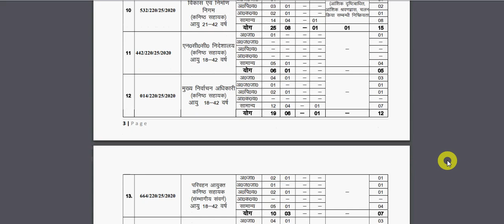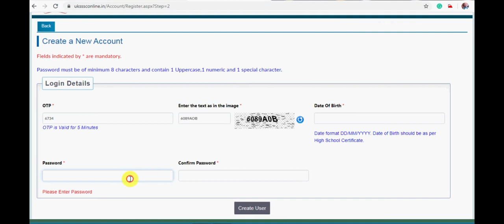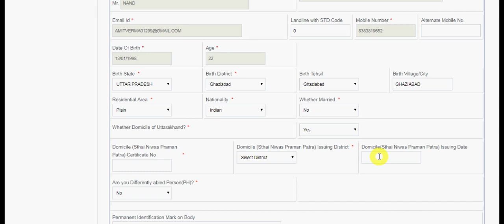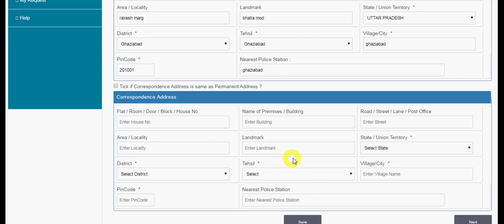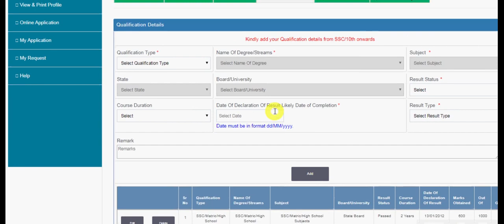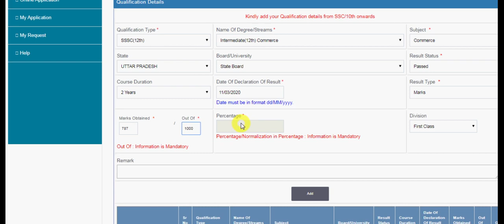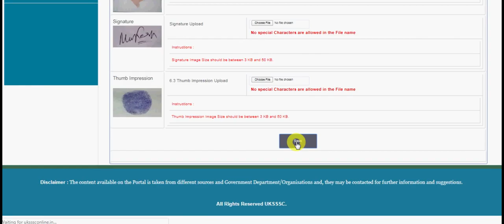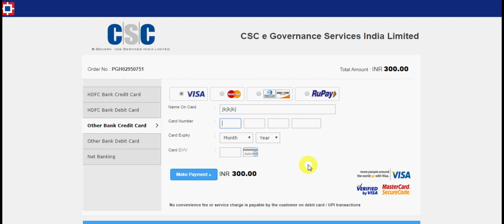UKSSSC Data Entry Operator 2020 Online apply | UKSSSC Junior Assistant 2020 Online Apply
Hello Friends mere youtube channel Extra Knowledge In Hindi M apka Swagt Hai mere es video apko UKSSSC  Data Entry Operator 2020 Online apply,UKSSSC Junior Assistant Online Apply,UKSSSC Survey Accountant 2020 Online Apply,ki information Milegi to Please Video Last Tak Dekhiyega.